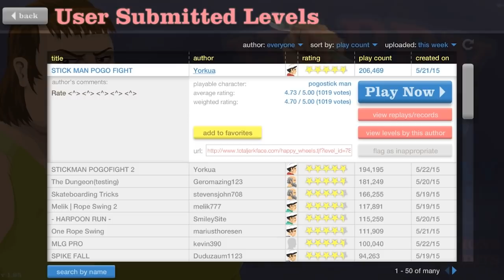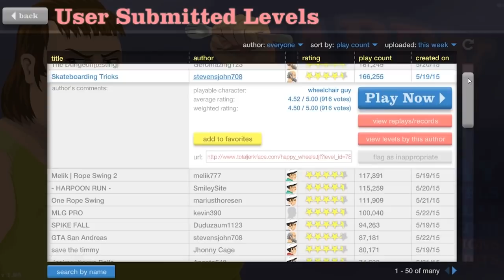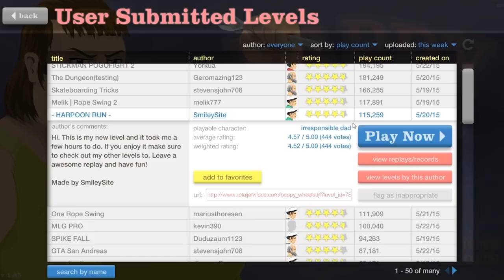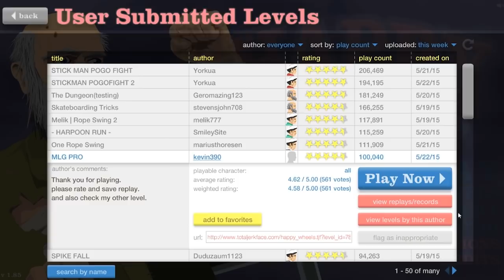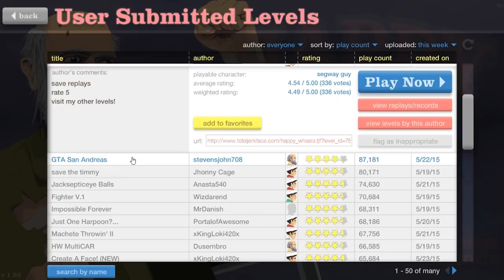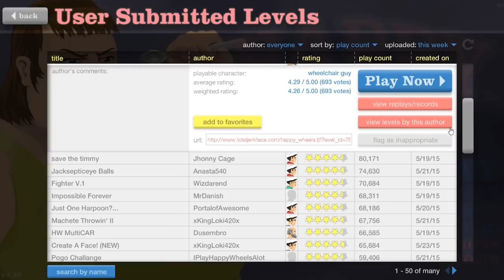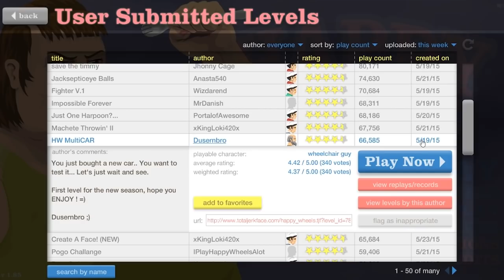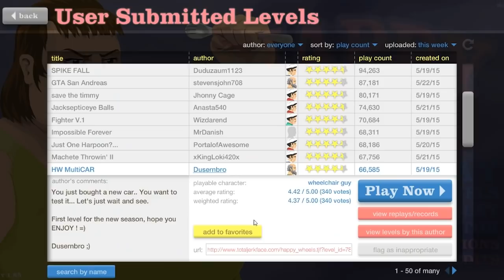HAPPY WHEELS ☆ SMOKE WEED EVERYDAY! ☆ Let's Play Happy Wheels